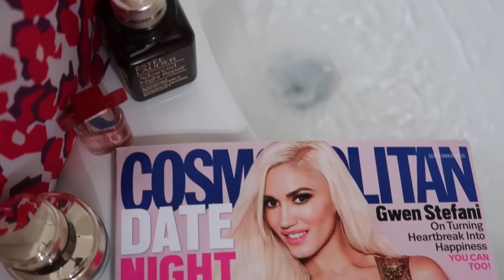TODDLER'S HILARIOUS JOKE! (Try Not To Laugh 😂)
Calvin has huge sleeping changes, Jackson tells a hilarious joke and we show our night routine!
Estée Lauder and Macy's Gift-with-Purchase promotion has now ended.
Thanks to Estée Lauder, Macy’s, and Cosmopolitan for partnering up with me.